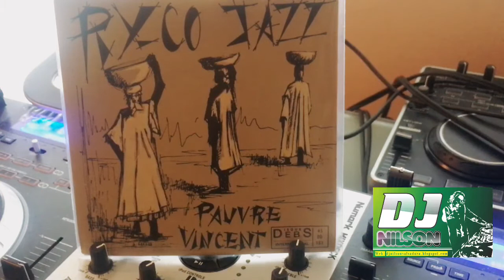Ryco Jazz of Africa La Juventud